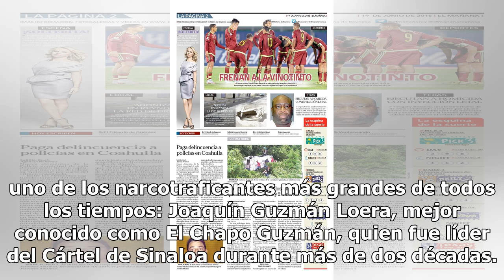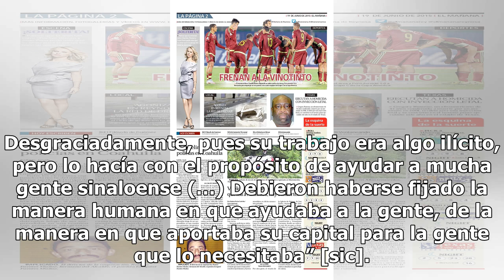‘Queremos libre a El Chapo’: sinaloenses muestran su inconformidad tras condena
La mañana de este martes 12 de febrero el mundo se paralizó al saber que el llamado juicio del siglo llegaría a su fin y, con ello, se escribiría el destino de uno de los narcotraficantes más grandes de todos los tiempos: Joaquín Guzmán Loera, mejor conocido como El Chapo Guzmán, quien fue líder del...